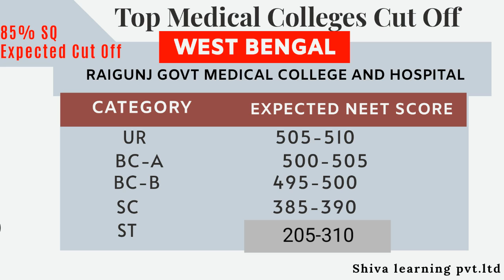RAIGUNJ Govt Pvt.Medical College Expected cut of full details